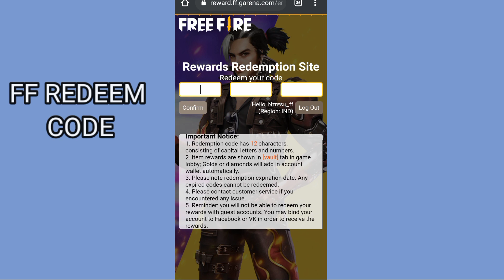FREE FIRE REDEEM CODE TODAY 24 MAY | FF REDEEM CODE TODAY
Free Fire Redeem Code Today 24 May | Free Fire Redeem Code Today | TODAY REDEEM CODE REDEEMCODE​​​

Hastags -

redeem code
free fire
24 may redeem code today
redeem code today ff
24 may redeem code
Tri series tournament redeem code
how to get city open tournament redeem code
ffc redeem code 24 may
24 may city open redeem code
24 may redeem code
World series 24 may redeem code
Tri series may redeem code
free fire redeem code may 24
free fire redeem code for 24 may